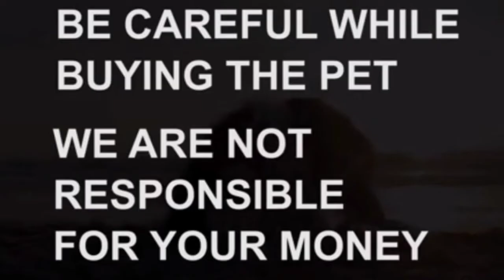German Shepherd semi adult puppy for sale|sold out |nirmal|dog market in nirmal